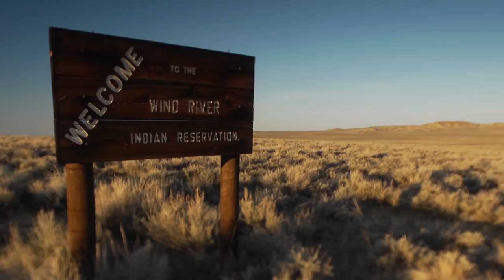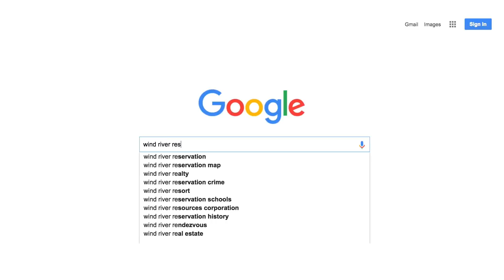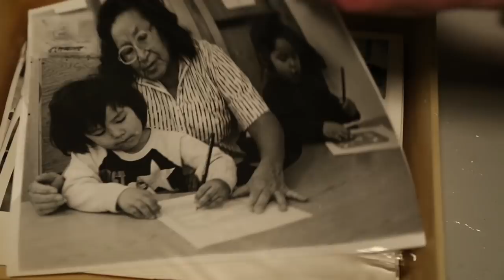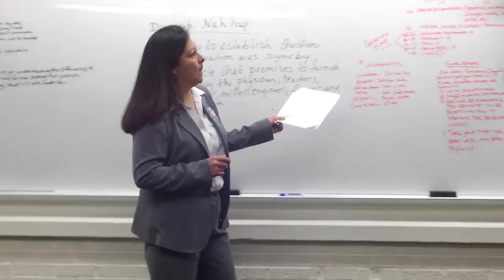Preserving the Ways - Culture and Traditions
The Eastern Shoshone and Northern Arapaho are committed to preserving their culture, traditions, and language.  Module 6 of the Wind River Education Project